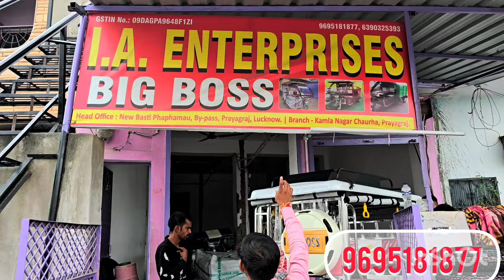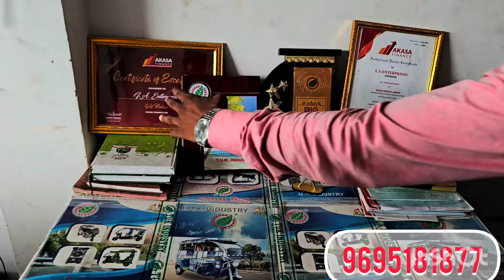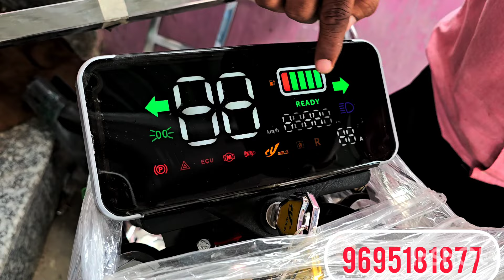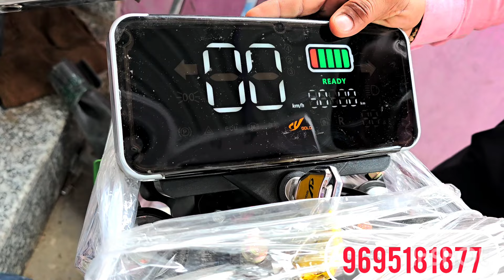Big boss Electric e Rikshaw मात्र 30000रू me Big Offer in Diwali and Durgapuja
Big boss Electric e Rikshaw Only 30000 Rupay me big offer
electric e riksha

Company name - BIG BOS
                                             I A  Enterprises
Address - Nayi basti phahamau baipass , Prayagraj
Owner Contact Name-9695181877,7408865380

अगर इस वीडियो को देखकर कोई भी व्यक्ति माल खरीदता है तो Mba future marketing यूटूब चैनल की कोई भी जिम्मेदारी नहीं होगी तो आप सब अपनी बुद्धि से खरदारी करे और सामान ख़रीदे थैंक यू

mba future marketing
battery Rikshaw
e rikshaw
e rikshaw
e Rikshaw best battery
e Rikshaw modified
mahindra e rickshaw
new e rickshaw
Electric rickshaw dealer
electric e rikshaw electric bike
electric riksha yatri
e rickshaw Mayuri
e rickshaw mini metro
e rickshaw ashwashakti
e rickshaw edgo
e riksha United
e bikelicious
bike yatri e riksha
cycle big boss
big boss
big boss e rickshaw
Ashvashakti e riksha
udhan e riksha
E rikshaw
e riksha
# part dealers E rickshaw
e riksha repairing rickshaw
e rickshaw
 rickshaws
 e rickshaws
e-rickshaw
dlf rickshaw
dlf e rickshaw
auto rickshaw
auto rickshaws
e rickshaw price
rickshaw pullers
battery rickshaw
e-rickshaw delhi
 electric rickshaw
e battery rickshaw
battery e rickshaw
dlf mall e rickshaw
 top e rickshaw battery
 e rickshaw best battery
e rickshaw amaze battery
e rickshaw battery price
e rickshaw exide battery
 electric rickshaw review
Yatra electric e rickshaw
Yatra electric e rickshaw in Allahabad
Yatra electric e rickshaw in Prayagraj Yatra electric e rickshaw phaphamau south malaka
yatra electric e rickshaw shantipuram